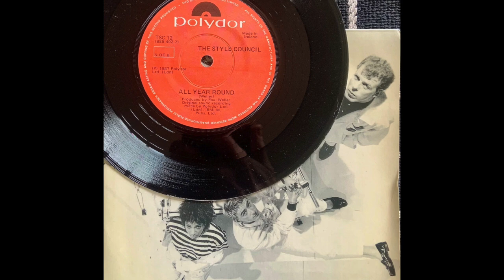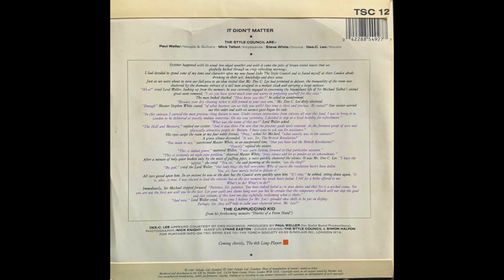The Style Council, All Year Round, 1987, B Side, Vinyl, Crackle And Hum